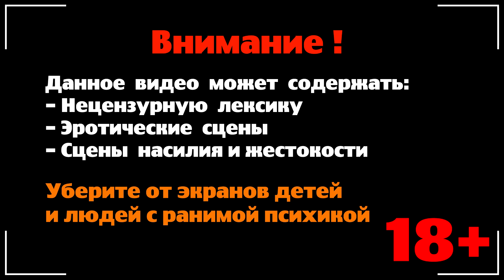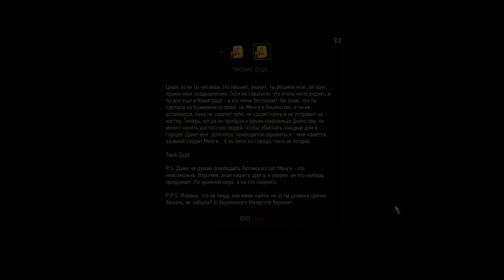Ведьмак 3 - Убить Менге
«Ведьмак 3: Дикая Охота» (польск. Wiedźmin 3: Dziki Gon) — мультиплатформенная компьютерная ролевая игра, разработанная польской студией CD Projekt RED по мотивам серии романов «Ведьмак» польского писателя Анджея Сапковского, выпущенная в 2015 году для Windows, PlayStation 4 и Xbox One. Игра является продолжением компьютерных игр «Ведьмак» и «Ведьмак 2: Убийцы королей», заключительной частью трилогии.

Действие игры происходит в вымышленном фэнтезийном мире, напоминающем средневековую Европу. Главный герой Геральт из Ривии, «ведьмак» — профессиональный охотник на чудовищ — отправляется в путешествие в поисках девушки по имени Цири, обладающей сверхъестественными способностями. В отличие от предыдущих игр серии, «Ведьмак 3: Дикая Охота» — игра с открытым миром: игрок может свободно путешествовать по обширным территориям, самостоятельно находя новые места и задания.